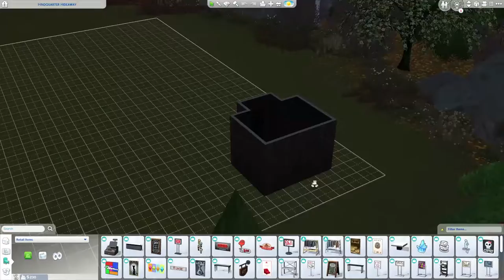Two Perfect Collections! - Rainbow Legacy S1E24 [THE SIMS 4]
If you wish to add your non-cc townie for this let's play you can share them on gallery with a hastag;
In particular looking for friends, partners etc for next generations!